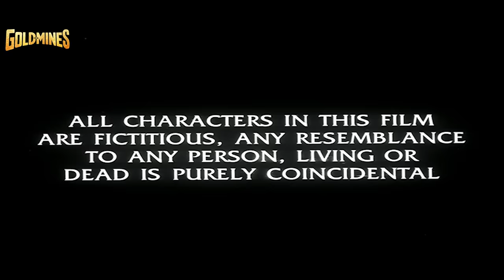संजय दत्त की धमाकेदार एक्शन फिल्म | Vaastav (HD) | Namrata Shirodkar, Paresh Rawal, Mohnish Bahl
Raghu, a simpleton, and his best friend decide to run a food stall to get rid of their unemployment. However, Raghu's life takes a drastic turn after he accidentally kills one of their customers.

Movie:- Vaastav: The Reality (1999) | वास्तव
Starcast:- Sanjay Dutt, Namrata Shirodkar, Paresh Rawal, Mohnish Bahl, Reema Lagoo